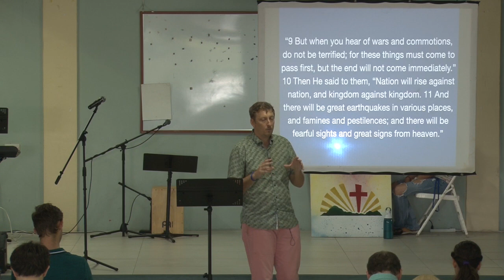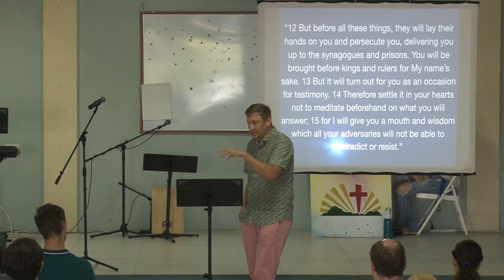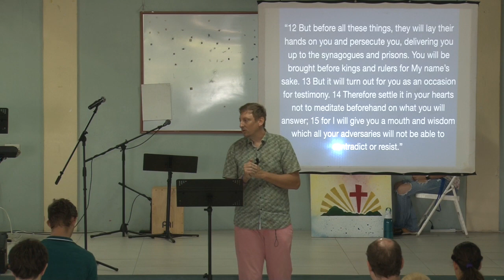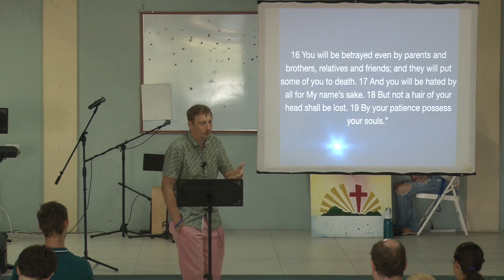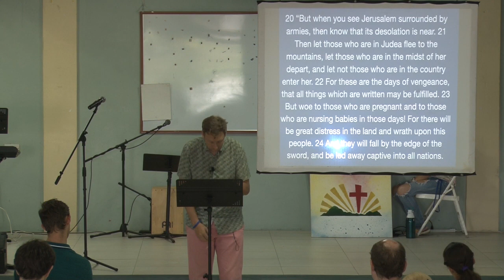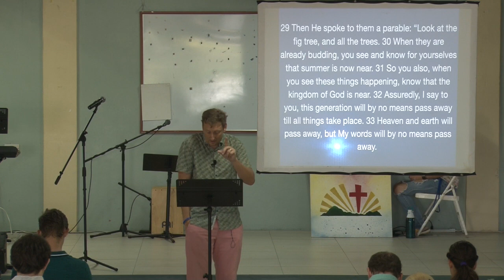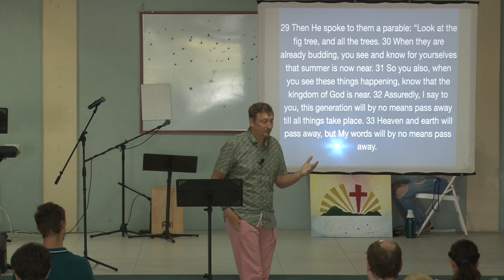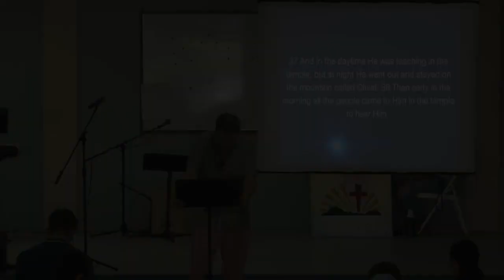Caribbean Christian Fellowship. Luke 21:8-38. June 11th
Continuing through the Gospel of Luke. Jesus speaks of future events. Luke 21:8-38.